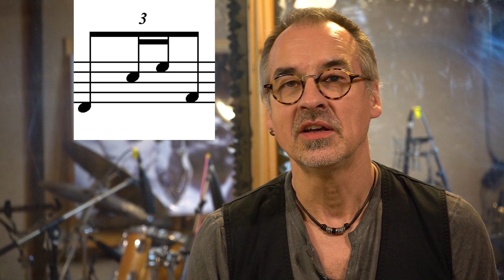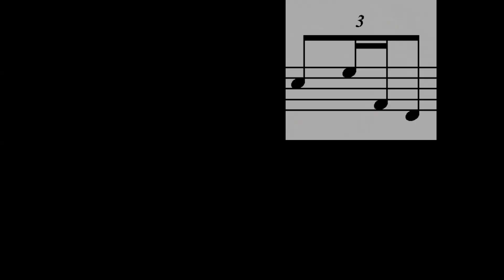Benny's Drum Channel: Tipp der Woche-Der "Abroller"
Der Klassiker unter den Drumset-Figuren was Fill Ins oder Breaks angeht!
Hier erfahrt Ihr, wie der "Abroller" funktioniert und wie man diese Figur rhythmisch einsetzen kann.
Die 16tel-Version sieht man erst bei 3:50! Vorher sind es natürlich 16tel-Triolen/8tel-Kombinationen.
Leider ist das Vorschaubild etwas irritierend 😊